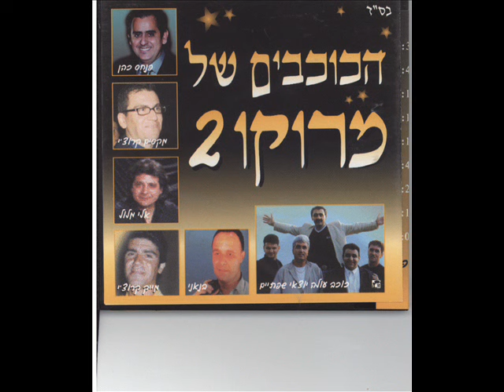יוצאי להקת שפתיים עלש יכזלי Kohav Ole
יוצאי להקת שפתיים  "עלש יכזלי" מתוך האלבום "הכוכבים של מרוקו 2"